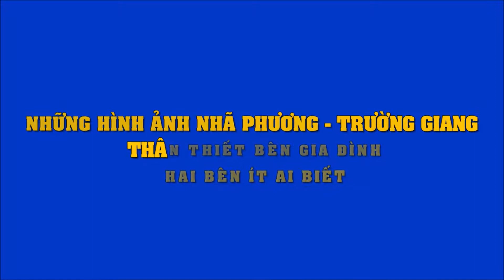Loạt ảnh Nhã Phương - Trường Giang thân thiết bên gia đình hai bên | Tin Nhanh Nhất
Loạt ảnh Nhã Phương - Trường Giang thân thiết bên gia đình hai bên